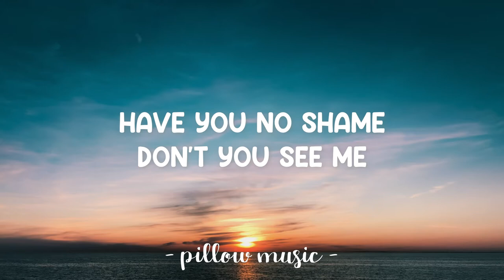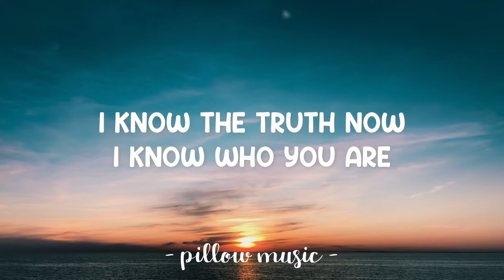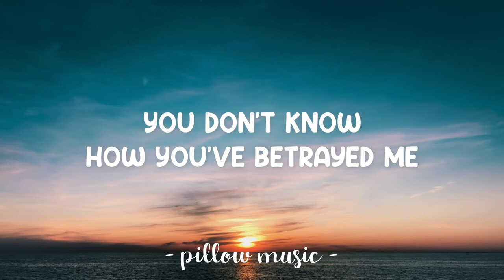Everbody's Fool - Evanescence (Lyrics) 🎵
Lyrics video for "Everbody's Fool" by Evanescence.

It never was and never will be
You don't know how you've betrayed me
And somehow you've got everybody fooled

You're not real and you can't save me
Somehow now you're everybody's fool